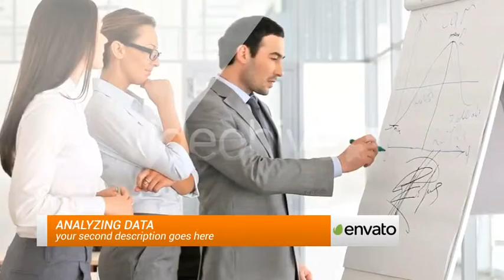After Effects Project Files - New Corporate Presentation - VideoHive 7268412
Description Compatible with After Effects CS4 and above version Full HD 1920x1080 resolution, 29.97 fps 10 Images or videos holders, 1:17 minutes duration No plug-ins required Easy to change... (video-displays) Read more